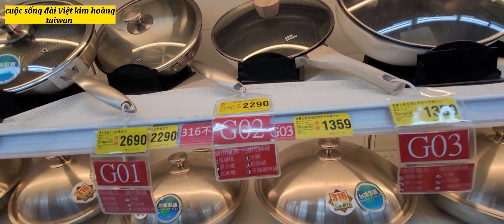vlog 245 đi siêu thị cùng thầy và chị em phật tử/@cuộc sống đài Việt kim hoàng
@cuộc sống đài Việt kim hoàng